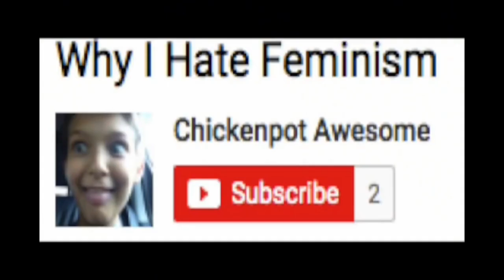The Atheist Gamer attacks a little girl!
Honestly i don't make video responses that are over  15 minutes due to the fact it would take a long time for a video with the length that may be over 30 minutes long which i don't want to risk. However it is time i address something. Yes i made a video response to a little girl who was indoctrinated by her feminist parents. yes i can be a bit of a jackass but that who I am. Now my reasons of making a video response to a little girl is simple she made herself public to youutbe on her own accord. I don't see age as a shield of defense. What sickens me is the fact 94SideKick would most likely stay silent when it comes to feminist going to school and indoctrinate children. their belief should remain outside of school. yet schools allow this. It kinda hypocritical to attack me fo r speaking my mind towards a child and yet do nothing for the feminists who say they should be come feminists.